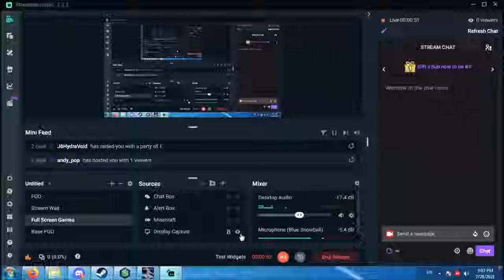Minecraft: Direwolf20 Pack. Raids and Stars [Twitch].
I think that last server I was on was starting to get a bit stale. So, why not start one of my own? Starting small, but hoping to open it up more eventually, let's have a fun time on this modded server.